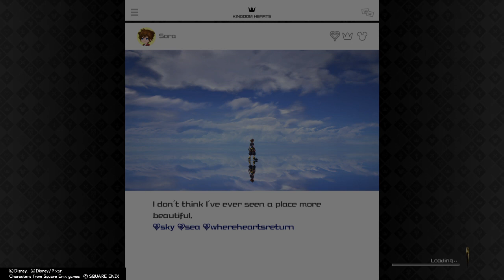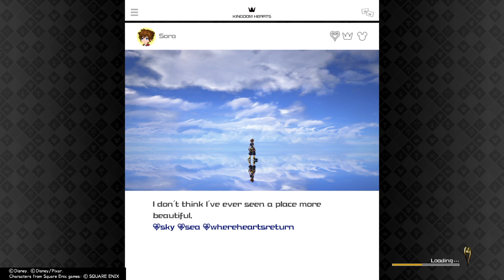KINGDOM HEARTS Ⅲ walkthrough part 90 Gameplay how to level up